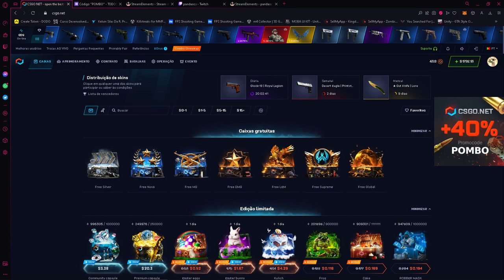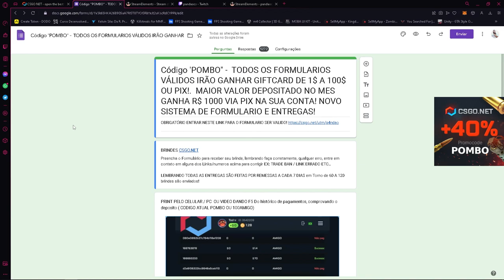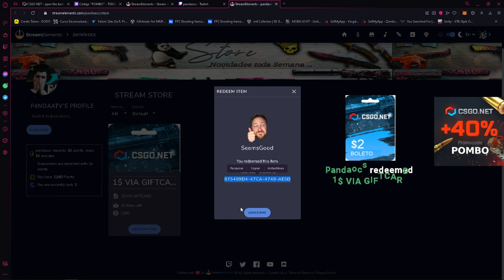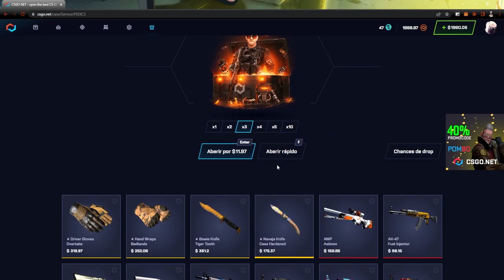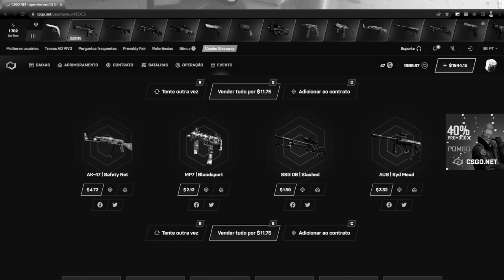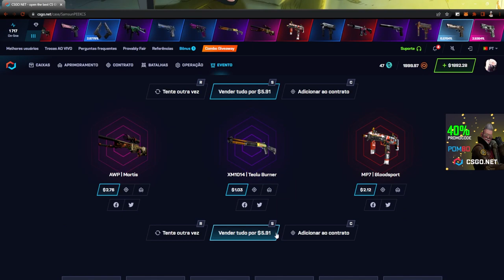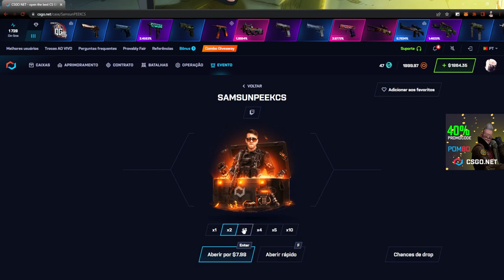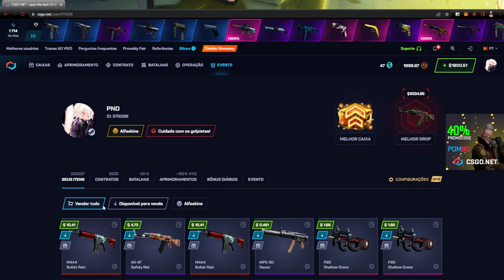TESTANDO a CAIXA SAMSUNPEEKCS no CSGONET